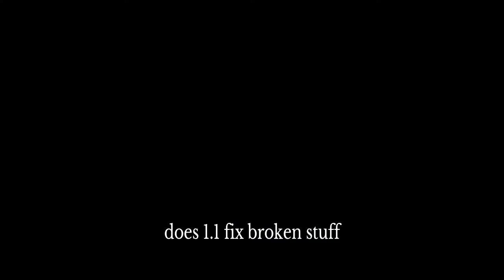2077 update 1.1 fixes nothing. I see this in 5 seconds of checking. Don't bother.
The only things that are broken or needs fixing are still broken 1 month fixing what? I could see the broken nudity censor is still broken and a subtitle bug still present all in under 5 seconds of gameplay. What the actual are you ideots doing? Over a month and still no Cyberpunk 2077 just censoredjunk 2076.5 give us our promised game FFS.